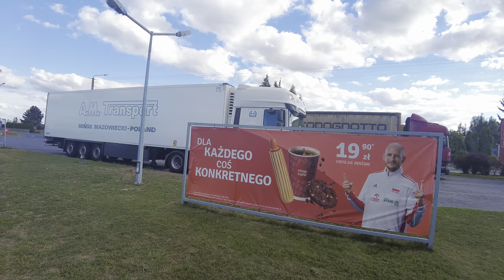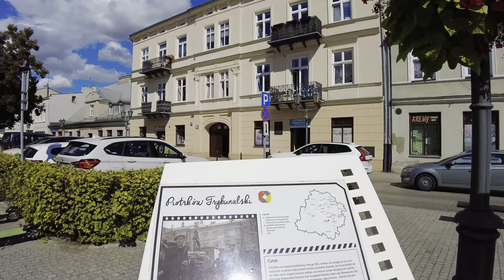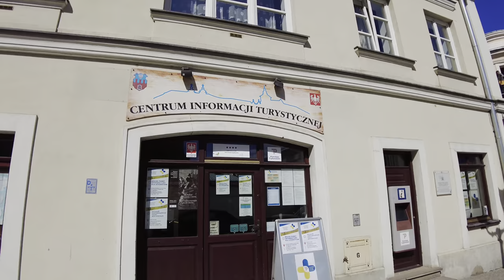PIOTRKÓW TRYBUNALSKI POLAND | Travel VLOG Poland | Living In Poland | Working In Poland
Piotrków was a royal town in the Piotrków County in the Piotrków County of the Sieradz Province at the end of the 16th century. The name was supplemented with the adjective Trybunalski after World War II. In the years 1975–1998 the city was the capital of the Piotrków Voivodeship .

According to data from the Central Statistical Office of Poland from December 31, 2020, Piotrków Trybunalski had 72,250 inhabitants and was the second largest city (after Łódź ) in the Łódź Voivodeship, as well as the 50th most populous city in Poland.

Working in Poland is Amazing and Living In Poland is Great too.

Traveling in Poland is fantastic and visiting Piotrków Trybunalski was just as fun once again another polish city with a lot of things to see.

Polish Towns and Polish Cities are so Beautiful.

Nazi Germany possessed overwhelming military superiority over Poland. The assault on Poland demonstrated Germany’s ability to combine air power and armor in a new kind of mobile warfare.

World War 2 In Poland was Devastating and I have also seen a lot of history in relation to the second world war whilst visiting Poland.

PIOTRKÓW TRYBUNALSKI POLAND | Travel VLOG Poland | Living In Poland

One of the nicest places I have been to so far whilst traveling in Poland

Have you ever thought about working in poland or living in poland?